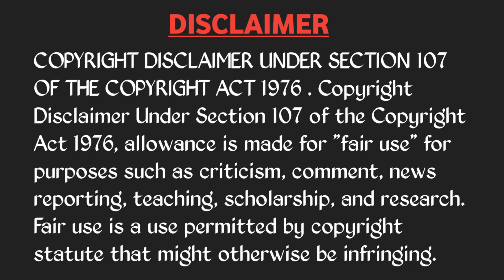IND VS ZIM 4TH T20I TROLL 🔥🥵 | JAISWAL 🔥 GILL RUTURAJ GAIKWAD AVESH KHAN | TELUGU CRICKET TROLLS